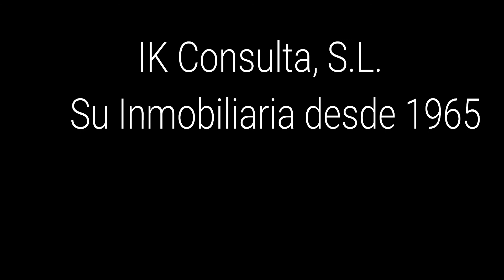Chalet en venta en Vinaròs CH 1087 Ik Consulta Inmobiliaria, s l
Ik Consulta Inmobiliaria tiene el placer de presentar este chalet ubicado en la zona Boverals de Vinaròs, cerca de todos los servicios a escasos 700 m del Paseo Marítimo.
La parcela con una superficie de unos 400 m² se ha construido un chalet de una superficie de unos 129 m², distribuido en una sola planta con varias dependencias.
Accedemos al jardín y en el lateral izquierdo de la casa tenemos un garaje con capacidad para un coche y zona de estacionamiento exterior. En la parte trasera del chalet tenemos un lavadero y trastero de unos 10 m². En la parte delantera del chalet con orientación este tenemos una amplia terraza que da paso a la vivienda. Al entrar tenemos un recibidor, 1 amplio salón comedor con chimenea, 1 cocina independiente, 4 habitaciones dobles, 3 de ellas con armarios empotrados y 2 baños completos.
La vivienda es una construcción del año 1978, está de origen, en buen estado de conservación.